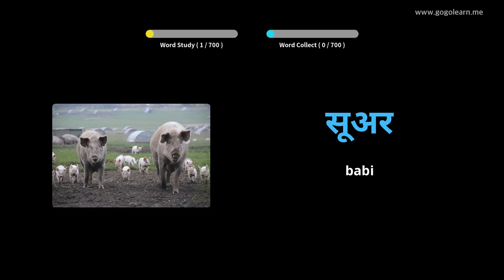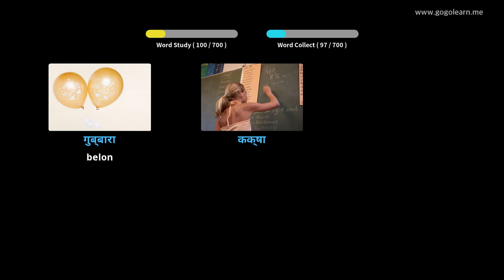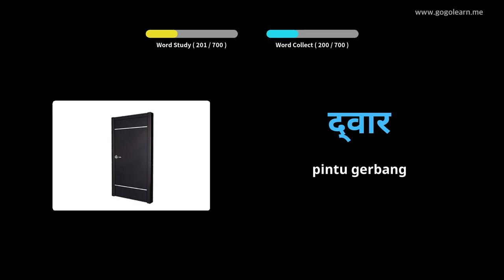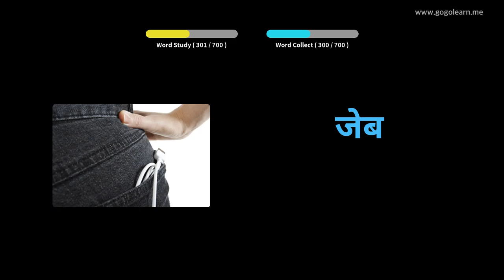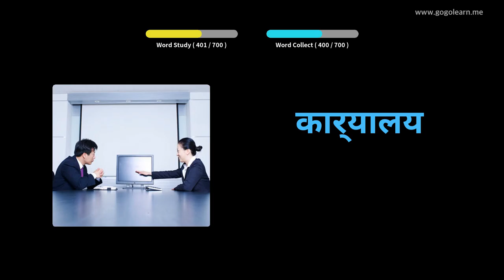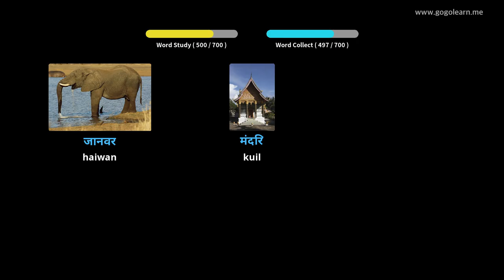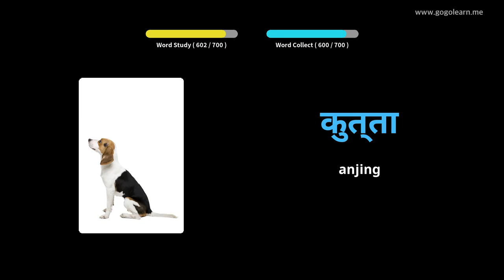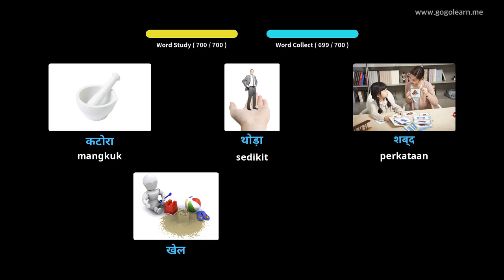Kanak-kanak tidak mempunyai kosa kata | Golearn